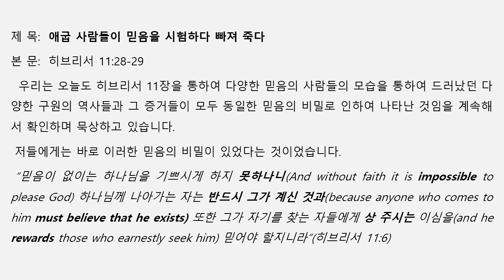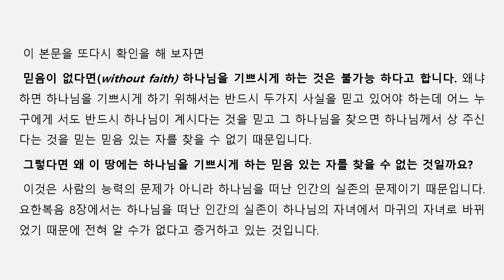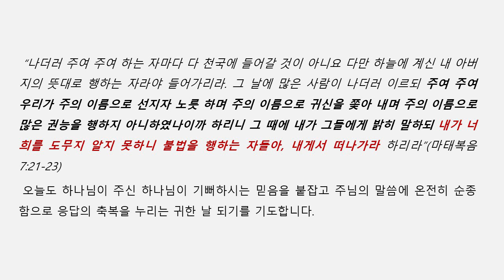아침성경 | 2024 ㅣ 애굽 사람들이 믿음을 시험하다 빠져죽다ㅣ히브리서 11:28-29 | 이기은 목사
제 목 : 애굽 사람들이 믿음을 시험하다 빠져죽다
본 문 : 히브리서 11:28-29